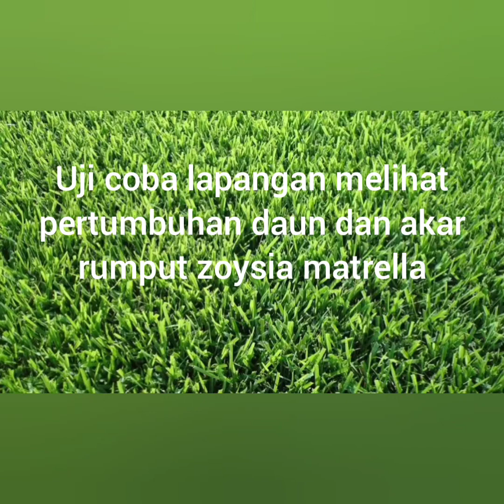Rumput zoysia matrella pertumbuhan daun dan akar kami uji di lapangan hasilnya terbaik.Januari 2024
Rumput zoysia matrella.

Kami uji lapangan pertumbuhan daun dan akar rumput zoysia matrella. hasilnya sesuai standar FIFA.

untuk teman teman yang membutuhkan rumput stadion sepak bola kami menjual 2 jenis rumput yang cocok di iklim indonesia.

1.Rumput zoysia matrella
2. Rumput bermuda

Hubungi kami untuk pembelian.